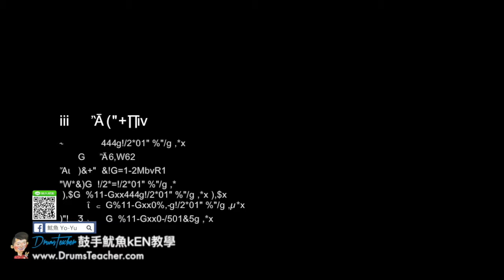【爵士鼓手魷魚kEN®】🥁🎼DrumsTeacher.com™🎶表演.課程 (2018-05🎵爵士鼓學員；音樂打擊團體課程- 樂器 ) Drum Cover SparxStix 發光鼓棒